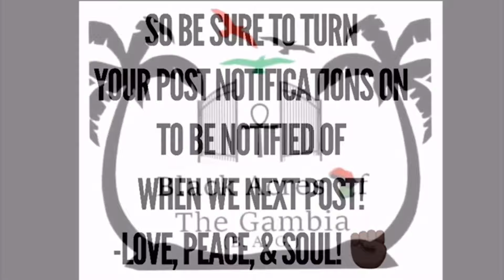What Happens In The Gambia When Your Vehicle Breaks Down?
We support Local Gambian owned businesses. This is our Black Acres of The Gambia (B.A.G.) auto-mechanic. He services and repairs personal and company vehicles.